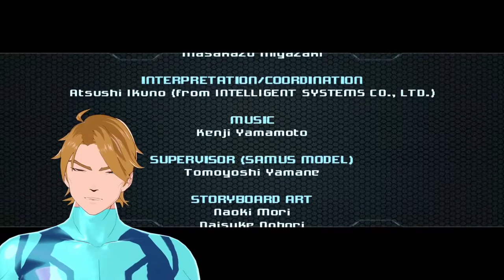Showing off my Zero Suit cosplay & Simping over Samus - Metroid Prime 2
I showcased my Zero Suit cosplay during a Metroid Prime 2 stream, so I decided to edit together a video for people who missed it. I'm quite fond of it, I thought I'd show it off.

Also watch me simp over Samus in her beautiful power armor. As well as me completing Prime 2 in prep for completing the whole Prime trilogy... a bitter sweet send off...